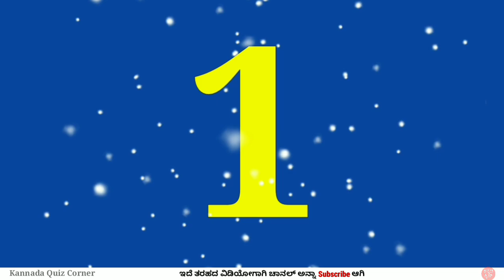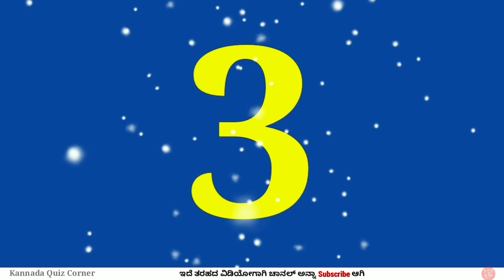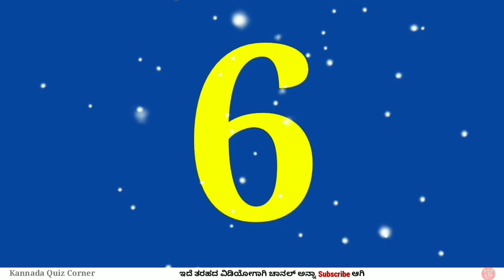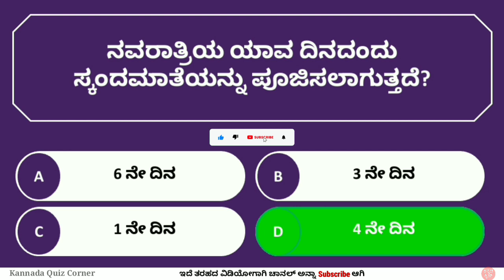ನವರಾತ್ರಿಯ ಕುರಿತು ರಸಪ್ರಶ್ನೆ | Quiz on Navaratri | Durga Devi GK | ದುರ್ಗಾದೇವಿ ರಸಪ್ರಶ್ನೆ| Kannada Quiz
ನವರಾತ್ರಿಯ ಕುರಿತು ರಸಪ್ರಶ್ನೆ | Quiz on Navaratri | Durga Devi GK | ದುರ್ಗಾದೇವಿ ರಸಪ್ರಶ್ನೆ | Kannada Quiz Corner | GK Questions | Quiz | GK Quiz | Kannada GK Quiz

Hello friends,
In this video you will get 10 Interesting GK Quiz questions in Kannada.